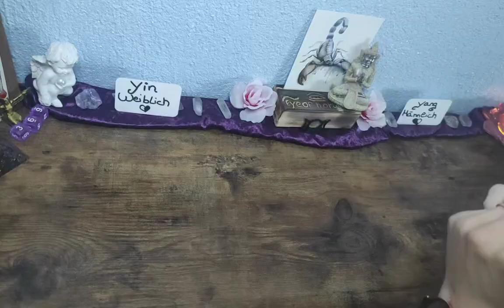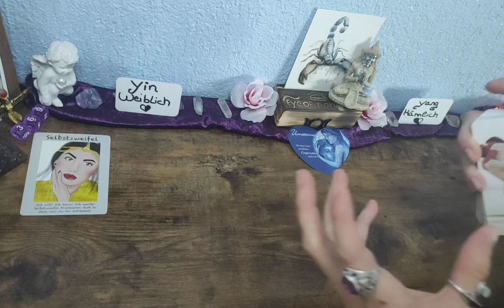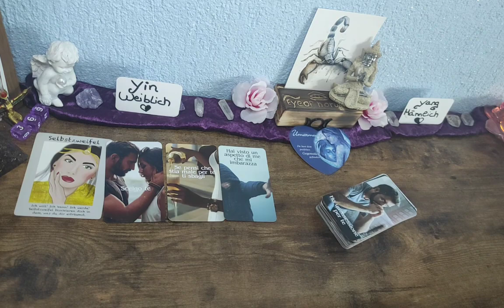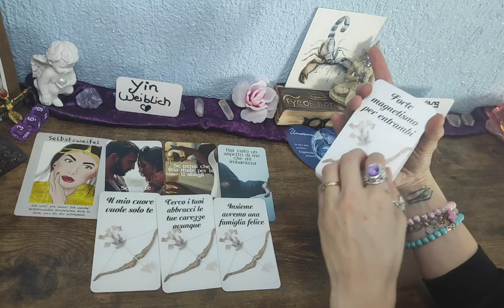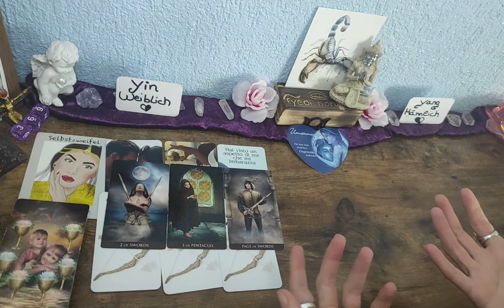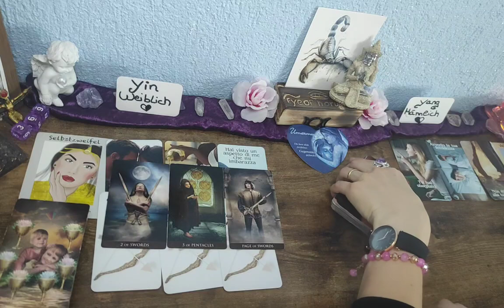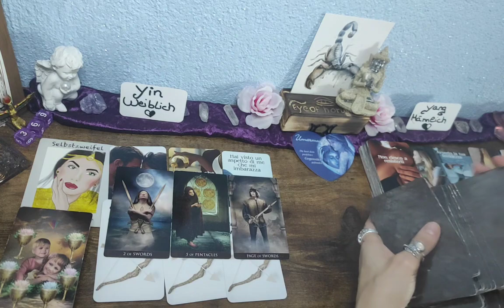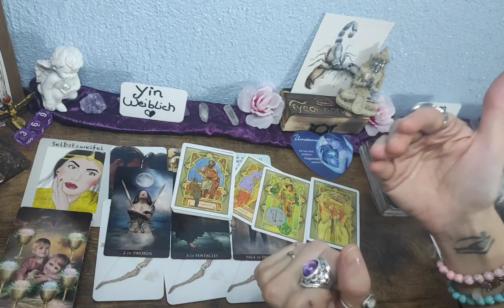❤️Skorpion//Liebeslegung Special Valentine Februar 2023// Yin& Yang 💌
Karten die ich verwendet habe, sind selbst bezahlt und ist keine Werbung.⬇️

Liebesbotschaft s karten/ Toni Carmine Salerno
Arcanum Tarot/ Lo Scarabeo
Heaven&Earth Tarot/Lo Scarabeo
Reflektionkarten/Maria Bergmann
Orakelkarten Mara/ Mara official YouTube
Orakelkarten clia Official